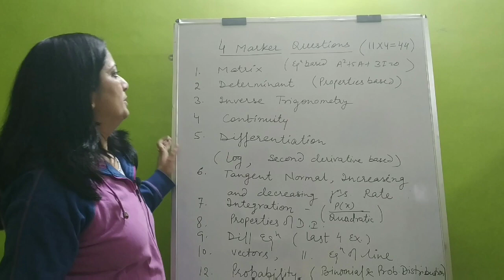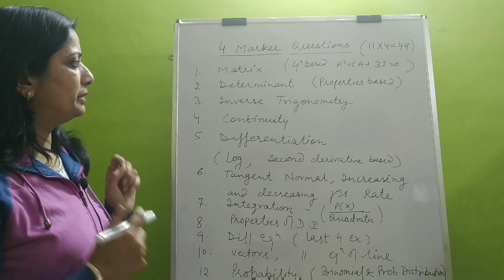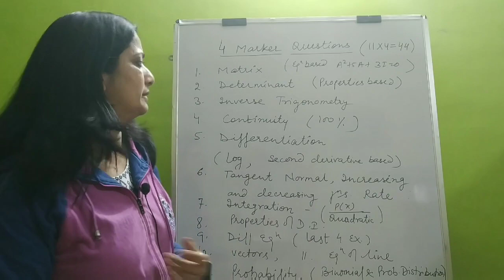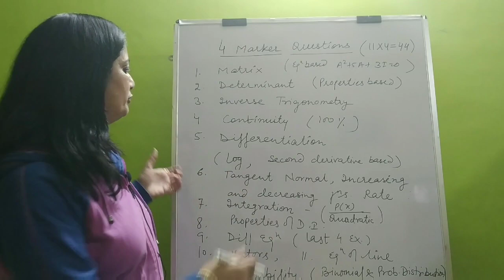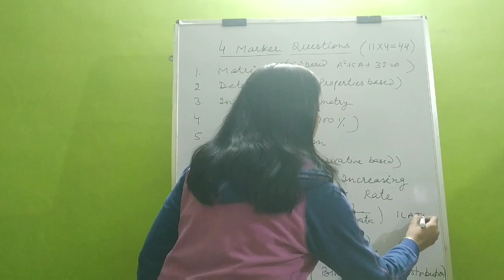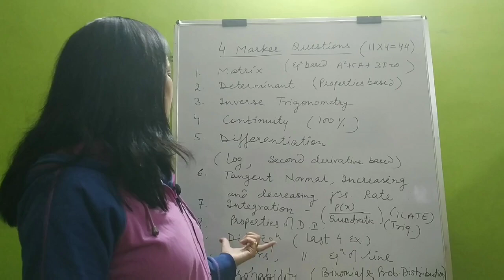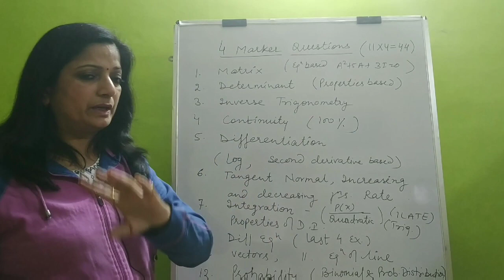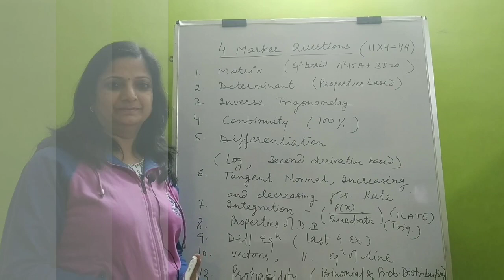Important topic for 4 marker in maths || class 12 || boards 2019